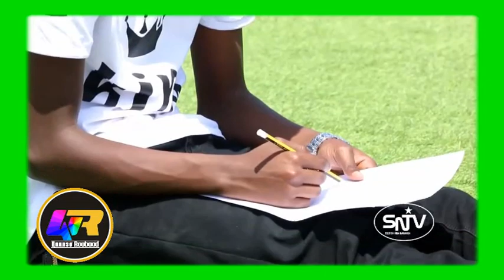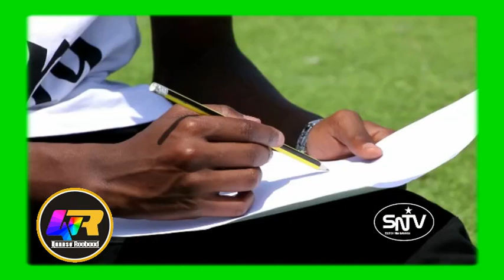DAAWO Wiil Mucjiso ah oo farshaxaniite ah oo sawiray madaxweyne xasan sheikh iyo farmaajo